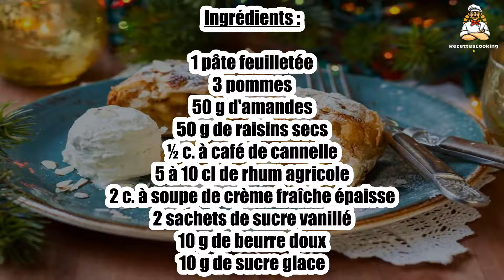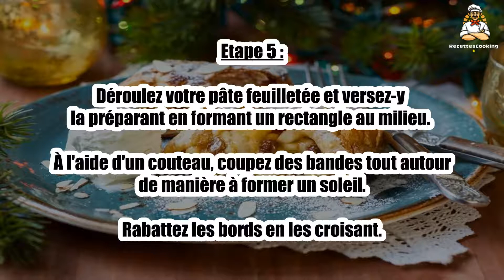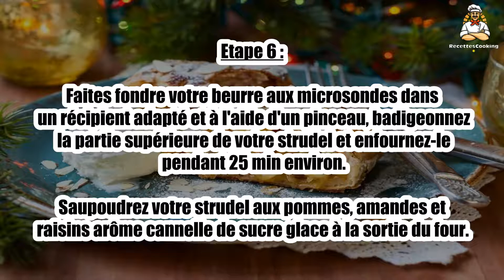Recette : Strudel aux pommes, amandes et raisins arôme cannelle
Bonjour à tous, aujourd’hui recettescooking.com vous présente la recette suivante : Strudel aux pommes, amandes et raisins arôme cannelle

TEMPS TOTAL : 35 min
Préparation : 10 min
Cuisson : 25 min

Ingrédients :

1 pâte feuilletée
3 pommes
50 g d'amandes
50 g de raisins secs
½ c. à café de cannelle
5 à 10 cl de rhum agricole
2 c. à soupe de crème fraîche épaisse
2 sachets de sucre vanillé
10 g de beurre doux
10 g de sucre glace

Etape 1 : La veille de la préparation, mettez vos raisins secs dans un bol avec le rhum et laissez-les tremper toute la nuit afin de les hydrater.

Ensuite, réservez-les au réfrigérateur afin qu'ils soient bien frais.

Etape 2 : Le lendemain matin, préchauffez votre four à 190°C ou thermostat 6.

Une fois les pommes bien lavées, pelez-les à l'aide d'un économe et découpez-les en quartiers de taille moyenne.

Etape 3 : Sur une planche à découper en bois, concassez vos amandes à l'aide d'un mortier.

Égouttez les raisins secs frais à l'aide d'un chinois et disposez-les grossièrement sur une feuille de papier absorbant.

Etape 4 : Dans un saladier, mettez vos morceaux de pommes et ajoutez-y le sucre vanillé, une ½ c. à café de cannelle, les raisins secs, la crème fraîche ainsi que les amandes.

Veillez à bien mélanger avec une maryse afin d'obtenir un rendu homogène.

Etape 5 : Déroulez votre pâte feuilletée et versez-y la préparant en formant un rectangle au milieu.

À l'aide d'un couteau, coupez des bandes tout autour de manière à former un soleil.

Etape 6 : Faites fondre votre beurre aux microsondes dans un récipient adapté et à l'aide d'un pinceau, badigeonnez la partie supérieure de votre strudel et enfournez-le pendant 25 min environ.

Saupoudrez votre strudel aux pommes, amandes et raisins arôme cannelle de sucre glace à la sortie du four.

Etape 7 : Laissez refroidir 30 min avant de le servir à vos convives en dessert ou pour le goûter.